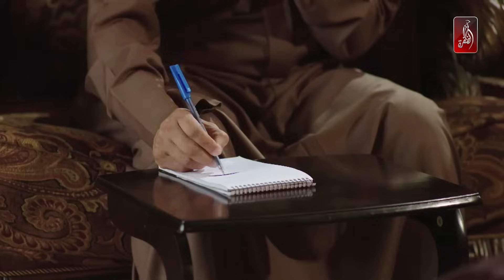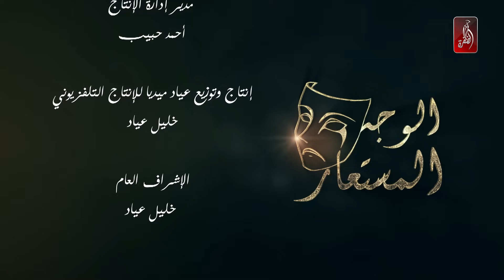مسلسل الوجه المستعار | الحلقة 17